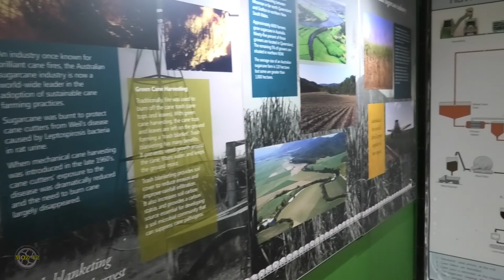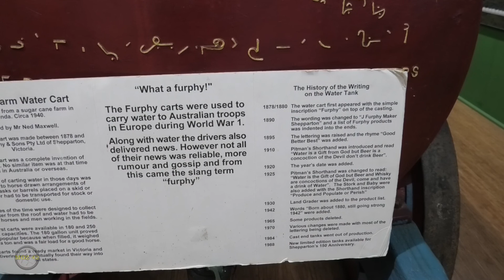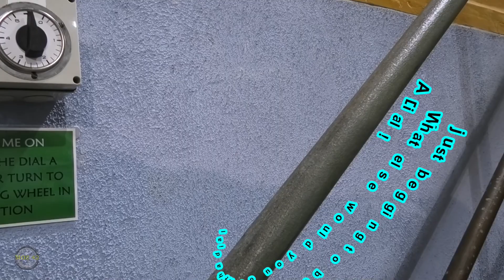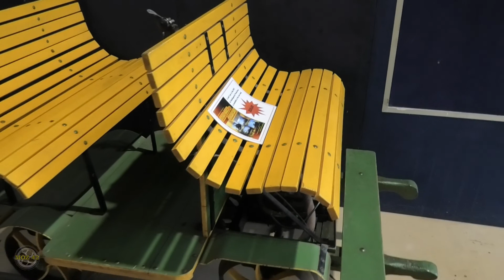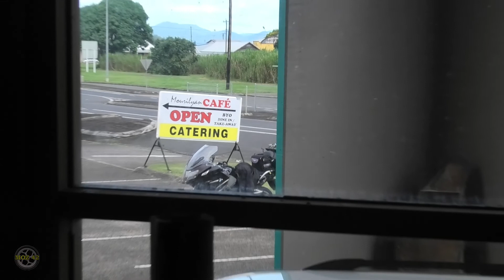Moz's Places in FNQ - Mourilyan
The Sugar Museum, Mourilyan, Far North Queensland, Australia

The Australian Sugar Heritage Centre opened in 1977 and is a modern complex  which houses the Australian Sugar Industry Museum, Cassowary Coast Region Art Gallery, Mourilyan Café, Post Office, Conference Room and Canegrowers Office.

The Museum’s collection comprises of contemporary and historical photographs, books, documents, domestic objects and artefacts related to Australia’s sugar industry. Historic tractors, locomotives, harvesters, implements and a working model of a 500 horse power driven crushing engine are on permanent display.

Many static displays depict the history of the sugar industry, including South Sea Islander involvement, a Cane Barracks replica, Stables, a Blacksmith Shop and the manufacturing of sugar.